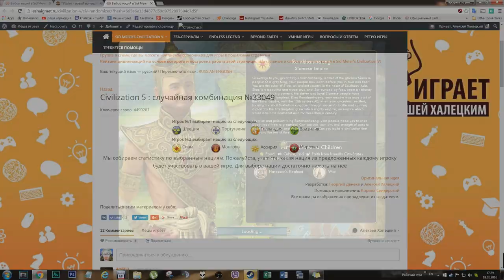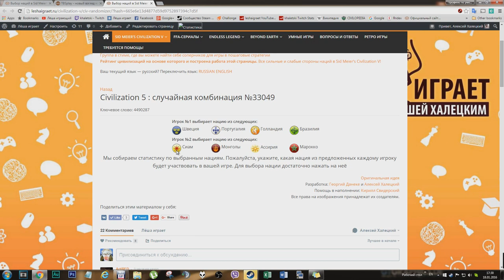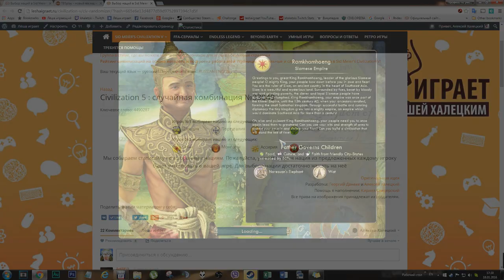Сиам против Голландии! Серия №1. Дуэль с XAOOC в рамках дуэльного турнира Халецкого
Я снова в своей группе в стиме организовал дуэльный турнир и сам в нём участвовал вне конкурса. "Вне конкурса" означает, что я не займу никакого места, но игры со мной будут учитываться. В третьем туре я играю за Сиам на карте "Малые материки" против игрока под ником XAOOC, который выбрал Голландию. Так как игра получилась долгой, то она разбита на серии.